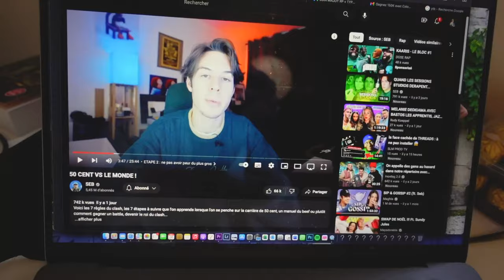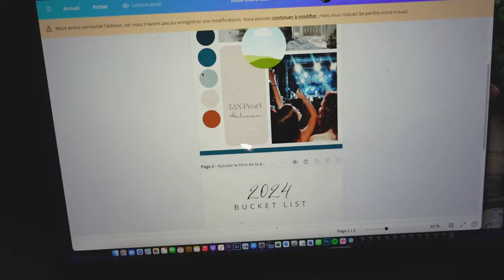24H POUR GLOW UP ? (vision board, selfcare, lecture...)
Hello ! Aujourd'hui on se retrouve pour parler d'objectifs et changements pour la nouvelle année 2024 ! Je suis quelqu'un qui adore me challenger et mon but principal de 2024 sera vraiment de converser une bonne santé mentale donc je vous emmène avec moi dans mon parcours

Le salon pour les massages : tout de suite, l’institut

ET MOI?

-Pauline
- j'ai 22 ans
- Paris
-IESEG Lille